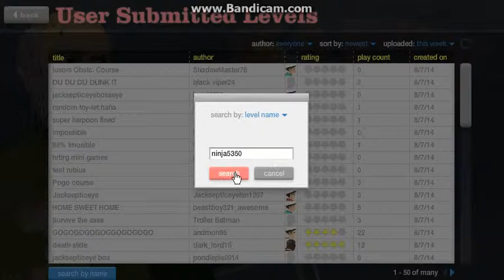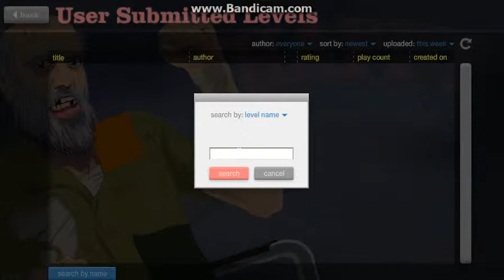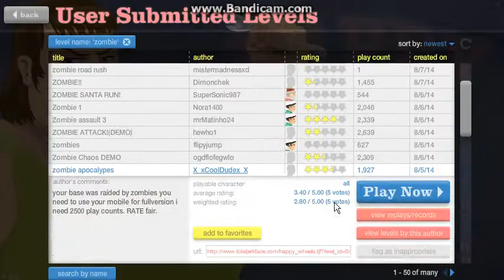happy wheels díl 3 zombie na drogách